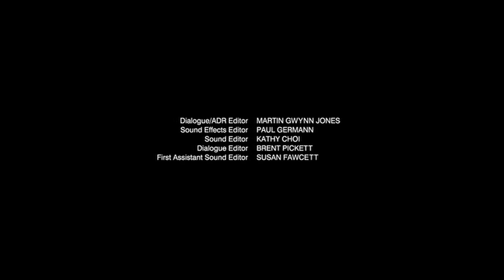Reign Saison 1 Episode 15 Partie 9/9 VF